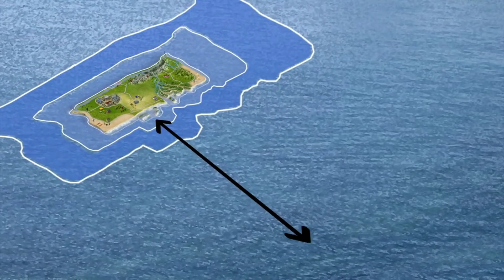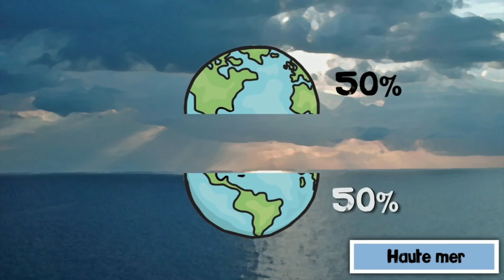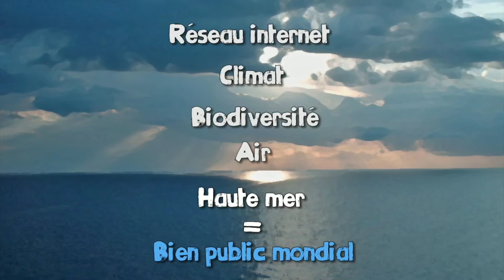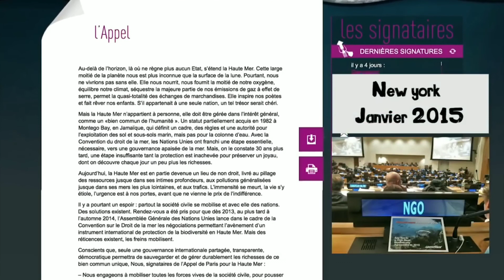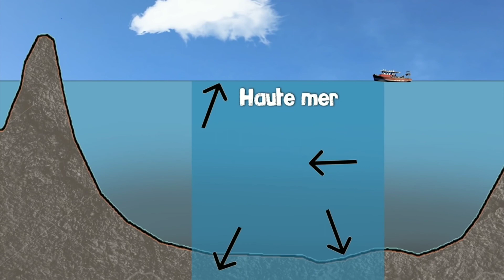Z.E.E VS HAUTE MER